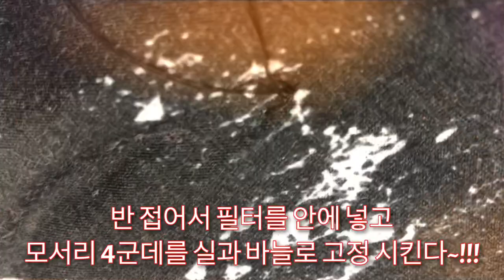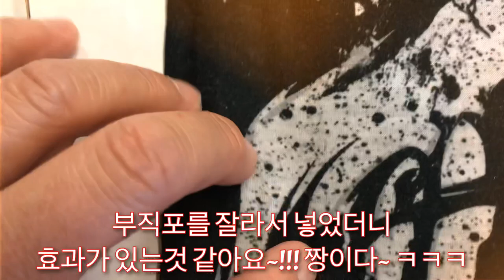쿨넥 & 페이스커버, 넥커버로 마스크 만들기^^ Make mask with cool neck & face cover, neck cover^^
쿨넥 페이스커버 넥커버로마스크만들기 쿨넥 & 페이스커버, 넥커버로 마스크 만들기^^ Make mask with cool neck & face cover, neck cover^^

피싱맨들이 즐겨쓰는 페이스커버로... 필터를 넣어 마스크를 만들어 봤어요...
안에 필터가 될만한 천을 넣고. 모퉁이 4군데를 살짝 바늘과 실로 찝어만 줬는데... 넘 좋아요...

갑자기 하느라고 차 닦는 타올을 넣어서 했는데.
필터가 잘되는 부직포나 그런 필터를 넣으면 더 좋을것 같아요.
혹시 필요한분들 오시면 쓰게 할려고 조금 많이 만들어 놨어요... 저는^^

한번 만들어 보세요... 쉽고 간단해요~

구독~!!!
좋아요~!!!